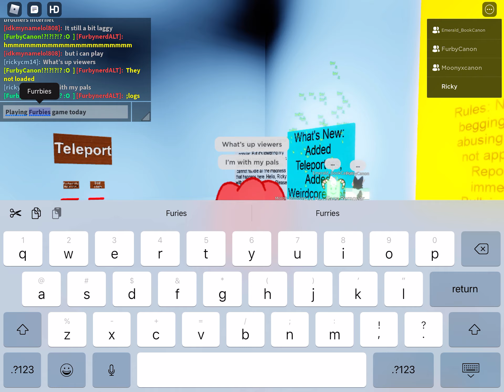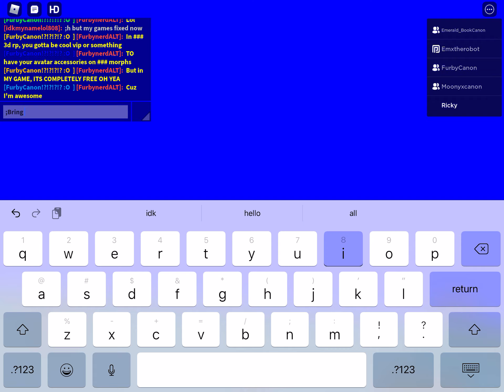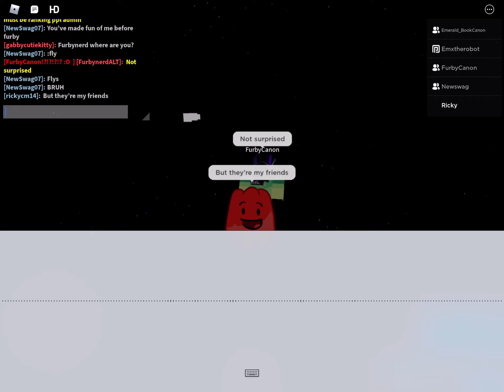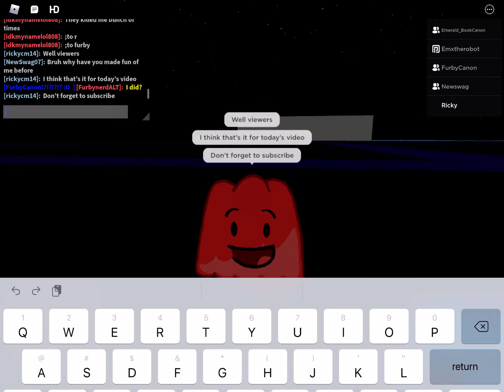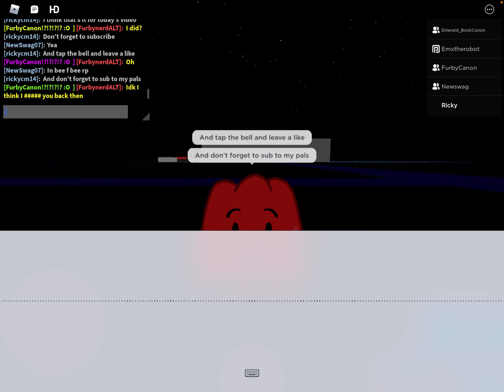Playing with my pals in Team error￼￼